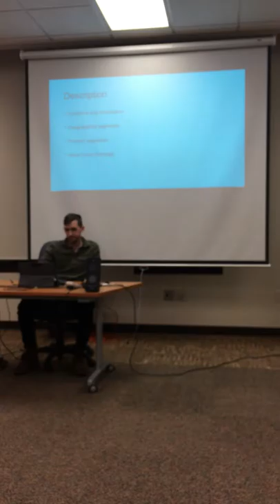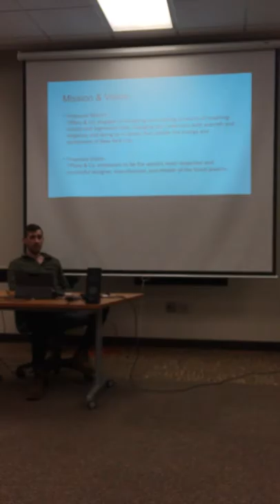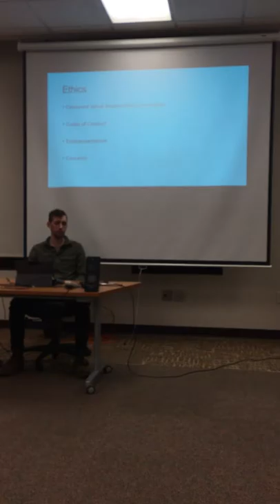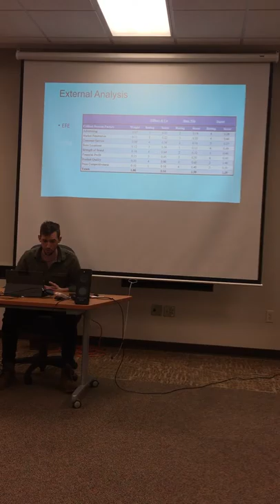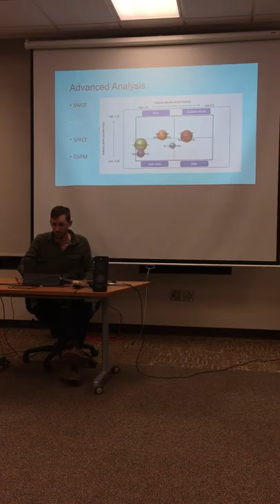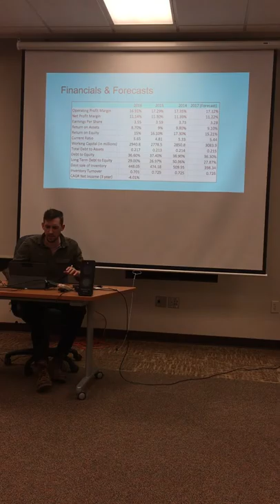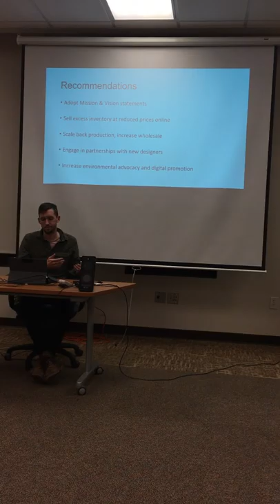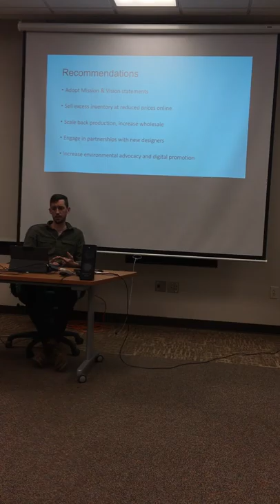Tiffany & Co final report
Final presentation for MBA 690 Concordia University Nebraska